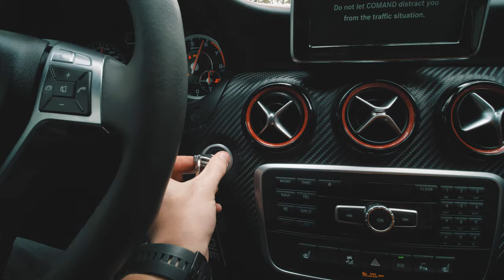OSTIN PURJEVENEEN? | MISSÄ VIIKOTTAISET VIDEOT?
Yritän nyt parhaani mukaan tehdä teille kerran viikossa videon!

Edited in Adobe Premier Pro and Adobe After Effects CS6.

Gear I used for this video:
- Panasonic GH5
- Viltroix EF-M2 0,71x
- GoPro MAX